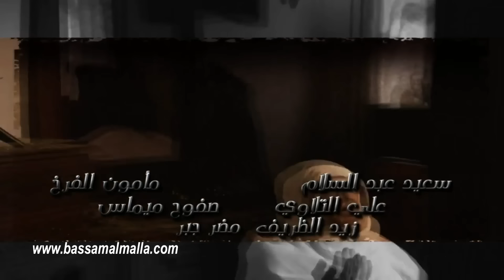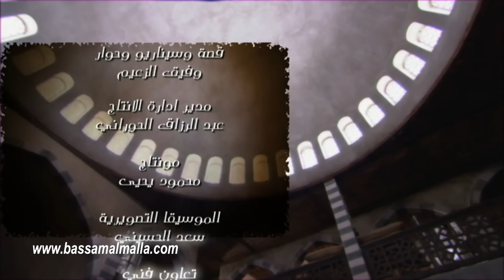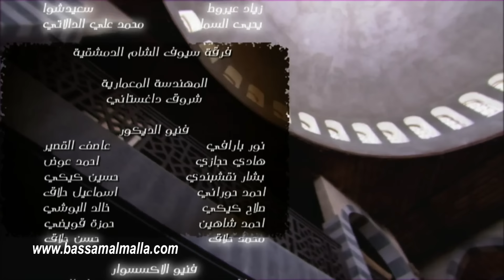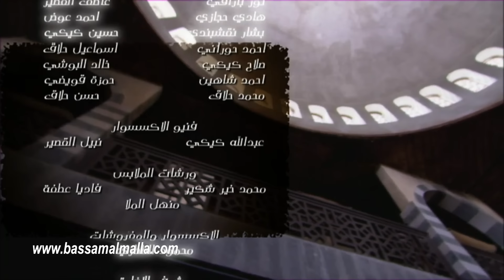مسلسل الزعيم الحلقة 3 | خالد تاجا ـ منى واصف ـ باسل خياط ـ قيس شيخ نجيب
مسلسل الزعيم الحلقة 3
الزعيم، مسلسل سوري أنتج الجزء الأول منه عام 2011، من إخراج مؤمن الملا، تأليف وفيق الزعيم. المسلسل عبارة عن دراما اجتماعية شامية تدور أحداثها في عشرينيات القرن الماضي، ويتكلم عن تسليم زعامات جميع حارات الشام لزعيم واحد. ويسلط الضوء على الحياة الدمشقية والقيم النبيلة والعادات والتقاليد القديمة.

البطولة
حسب ظهورهم بالشارة
خالد تاجا بدور الزعيم أبو داغر
منى واصف بدور أخت الزعيم أبو داغر
صبا مبارك بدور جميلة زوجة حسن
باسل خياط بدور حسن
أمل عرفة بدور زهزهان (أم فتحي)
عبد المنعم عمايري بدور ضافر
ثناء دبسي بدور أم حسن
سليم صبري بدور الزعيم أبو الذهب
عبد الهادي صباغ بدور المختار أبو رشدي
فاديا خطاب بدور بدرية (أم ضافر)
وفيق الزعيم بدور داغر
زهير رمضان بدور أبو ساكو
قيس الشيخ نجيب بدور تيسير (أبو الشام)
رامز أسود بدور عزو
رامز عطا الله بدور العكيد أبو دعاس
تاج حيدر بدور سامية
حسن دكاك بدور الزعيم أبو كامل
تيسير إدريس بدور أبو دياب
محمد خير الجراح بدور شكري
هدى شعراوي بدور أم درويش
وفاء موصلي بدور رقية زوجة داغر
إمارات رزق بدور بتول
براء الزعيم بدور سالم أبن أبو الذهب
علاء قاسم بدور دياب
طارق الصباغ بدور رشيد
فاتن شاهين بدور نازلي اخت الزعيم
إيمان عبد العزيز بدور أم رشدي
رنا جمول بدور أمينة
سلافة عويشق بدور درة
علي صطوف بدور حمدي
وائل أبو غزالة بدور أبو فتحي زوج زهزهان
جمال قبش بدور الشيخ محمد
أحمد خليفة بدور أبو عبدو
عادل علي بدور الشيخ عمر
علي القاسم بدور الزعيم أبو مروان
صفاء سلطان بدور مريم